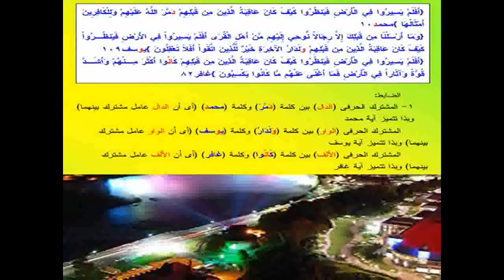متشابهات سورة محمد - فيديو رائع لضبط متشابهات سورة محمد فى دقيقتين فقط